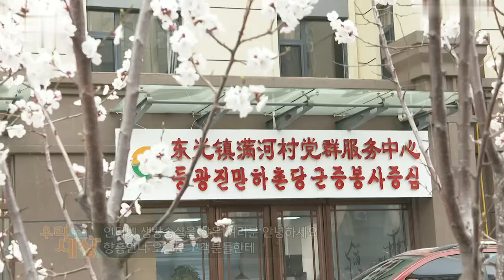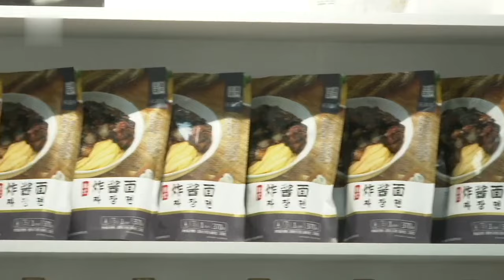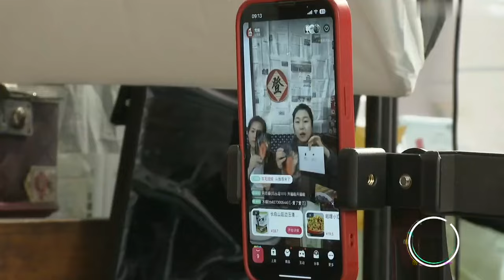핸드폰을 새농기구로 치부의 길 만하촌 왕청현 동광진 중국 연변 농촌 마을 中国延边汪清县东光镇满河村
汪清县东光镇满河村 中国延边朝鲜族自治州 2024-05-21